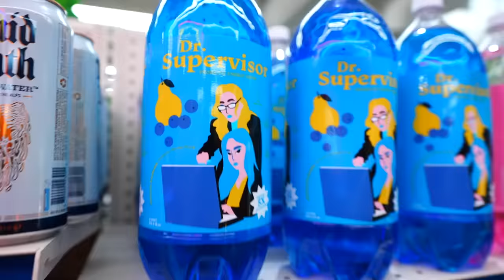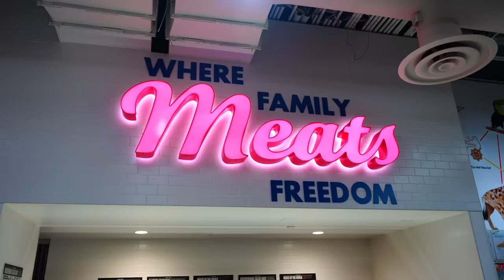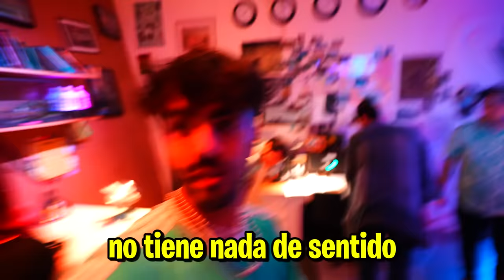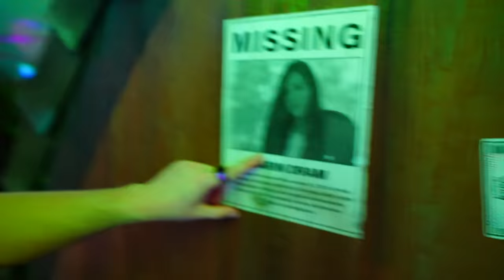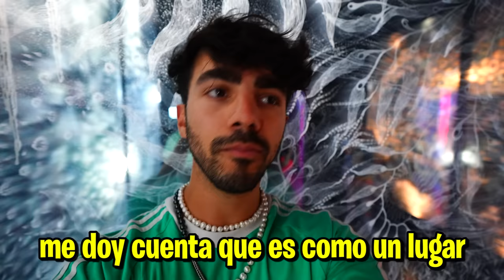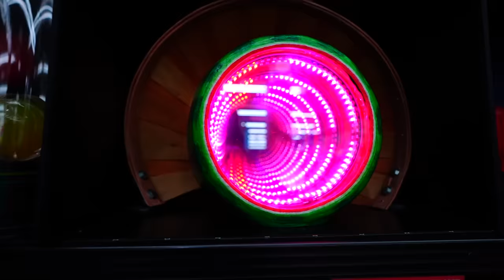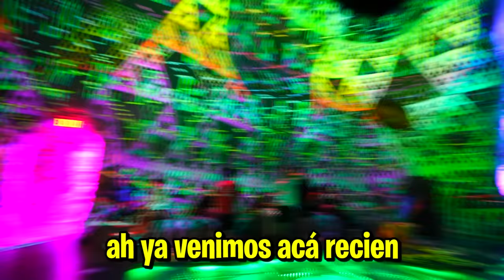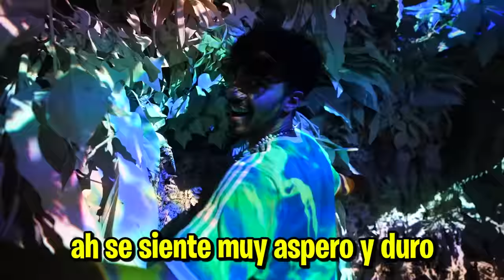ESTE SUPERMERCADO TIENE UN PARQUE DE DIVERSIONES! 😱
hola amigos! en este video visitamos el supermercado mas raro del mundo! este se llama OMEGA MART, y esta ubicado en Las Vegas. ES UNA LOCURAAAA

Feder